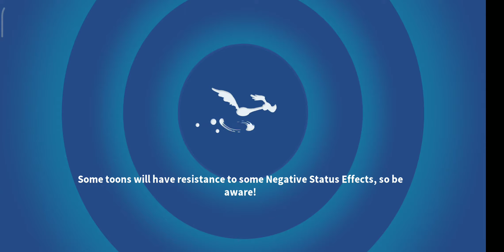[GENERAL PANDEMONIUM] COP CHALLENGE - ACT 1 - BATTLES 1, 2 & 3 [LOONEY TUNES WORLD OF MAYHEM]